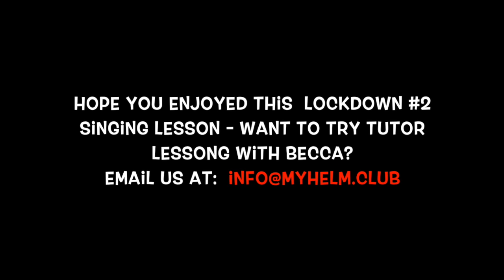My Helm Tutor Becca - Sining Lessons